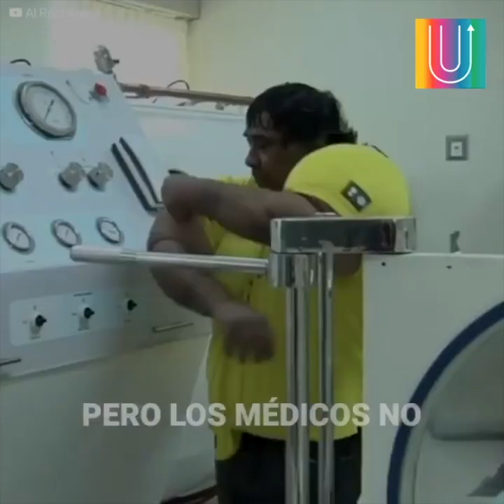Su cuerpo se deformó mientras buceaba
Alejandro Ramos es un buzo mariscador peruano; el hombre ha trabajado toda su vida en esa labor, pero un accidente la cambió por completo. Un accidente lo obligó a subir rápidamente a la superficie provocando la peor tragedia con su cuerpo.